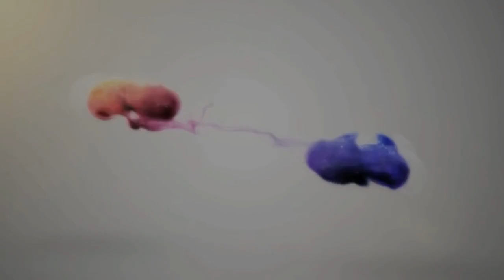Дубовая бочка. Украина. Житомир.